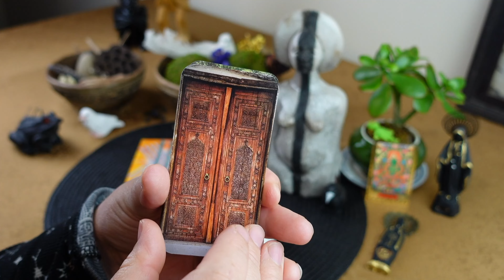LIBRA: VERY POWERFUL! THIS PROPHECY IS A PURE WIN! ✨ BLESSING LIBRA! ✨ // tea leaf reading horoscope